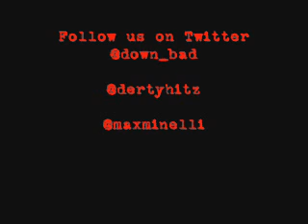2saint Presents "The Recruits" - Dumb feat Down Bad Max Minelli Derty C-Murder *New 2010*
2saint Presents "The Recruits" - Dumb feat Down Bad Max Minelli Derty C-Murder *New 2010*

*Download*